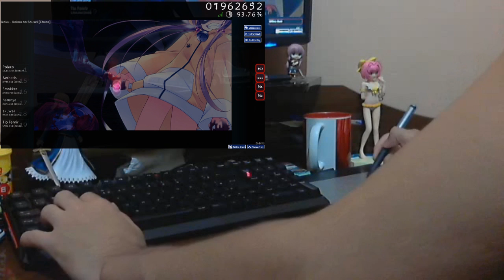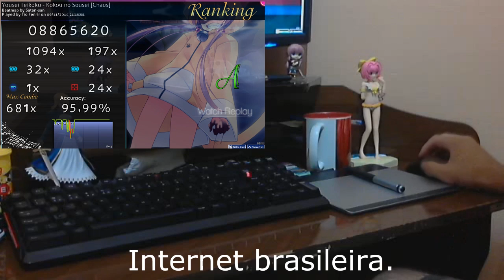[Osu!] Yousei Teikoku - Kokou No Sousei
hoho~~
Keyboard: Thermaltake eSports Meka (Cherry MX Black Keys)